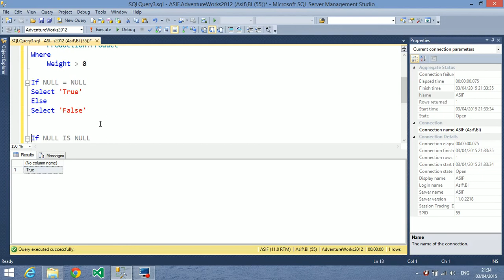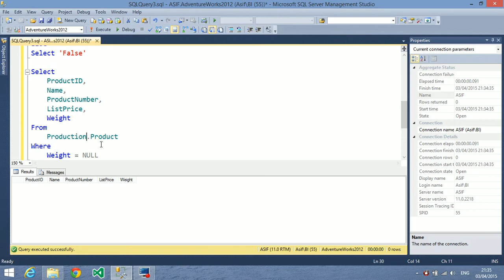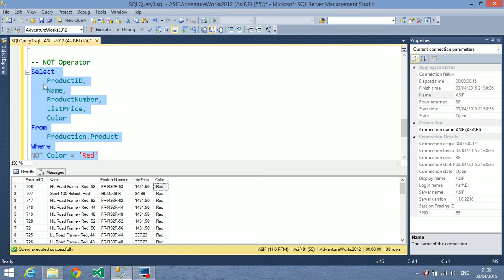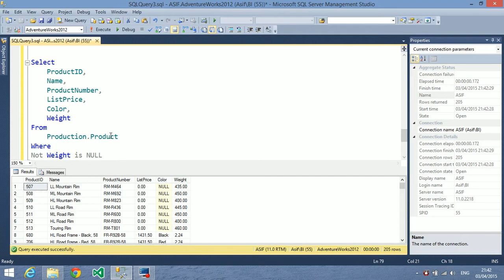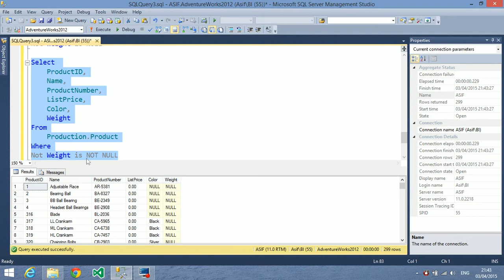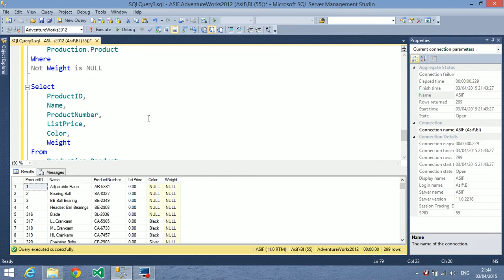SQL Filtering and NULL values (Urdu/Hindi) Part-4 (SQL Certification)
Life time course access with limited price offer $12.99

Power BI DAX secrets - (Learn DAX formulas for Power BI)

Power BI desktop and DAX complete training in Hindi
SQL Queries, different filtering criteria's less than, greater than, NOT operator, equal operator, How to treat NULL values.
You can learn more and about Power BI DAX and can download data SQL Certification & SQL Training For complete courses, you can buy these courses from Udemy on discount using the following links

Skillshare users can follow me on Skillshare for all the courses!